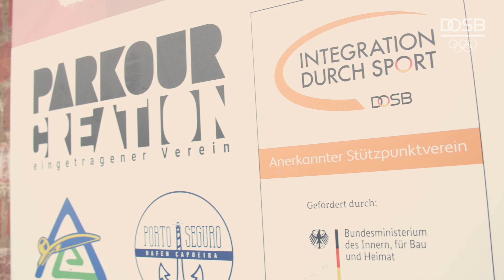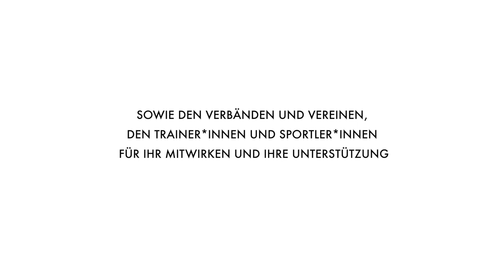„Integration durch Sport“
Das Bundesprogramm „Integration durch Sport“ feiert 30-jähriges Jubiläum
1989 war die Zeit großer Umbrüche: Das betraf die Welt (Ende des Kalten Krieges) genauso wie Deutschland (Fall der Mauer). Zugleich war das Jahr Auftakt für das Bundesprogramm „Integration durch Sport“, das vor dem Hintergrund dieser politischen und gesellschaftlichen Veränderungen vom damaligen Bundesinnenminister Wolfgang Schäuble und dem Präsidenten des Deutschen Sportbundes (DSB), Hans Hansen, aus der Taufe gehoben wurde, damals noch unter dem Namen „Sport für alle – Sport für Aussiedler“.